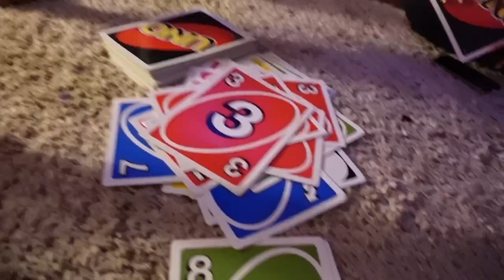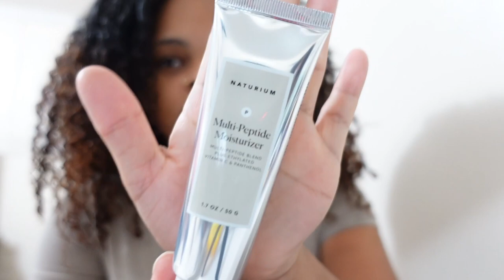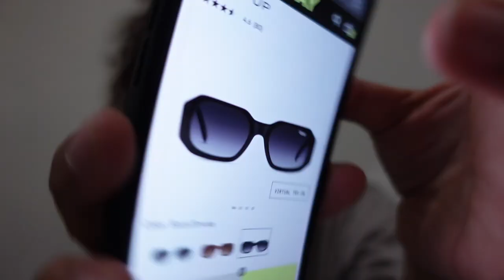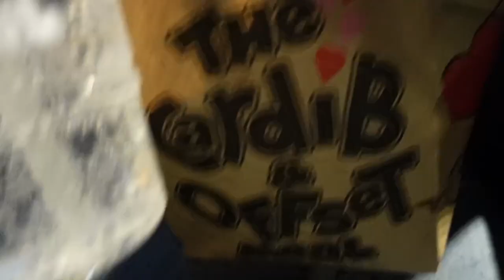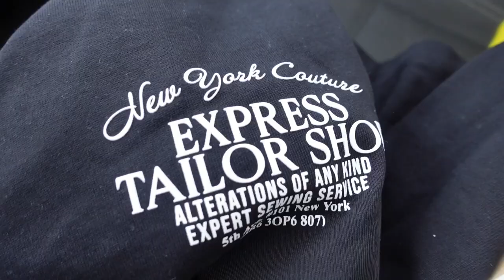WEEKLY VLOG (MOMA Exhibit, visiting family, shopping, WE HIT 600 SUBSCRIBERS & more!)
Welcome back to another vlog!  We had to visit family in North Carolina, new skincare products, hitting 600 subscribers, MoMA exhibit and more! See ya next week.
Love ya!

FAQ ♡
Camera for Vlogging: Sony ZV-1
Age: 24
Location: New York
HBCU ALUMNA